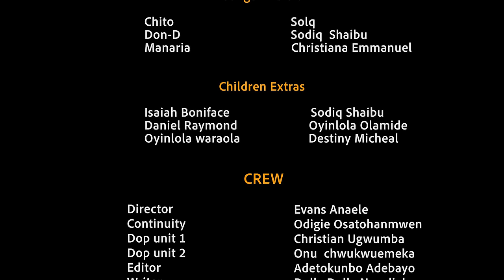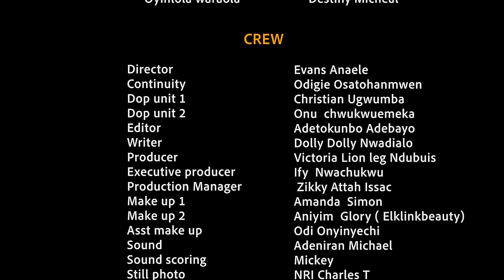She Doesn't Know D Man She Insulted Outside Is A Billionaire C.E.O Until She Met Him At An Eatery/NG